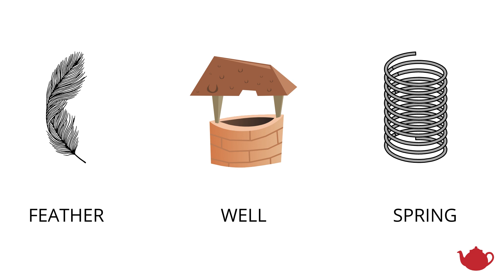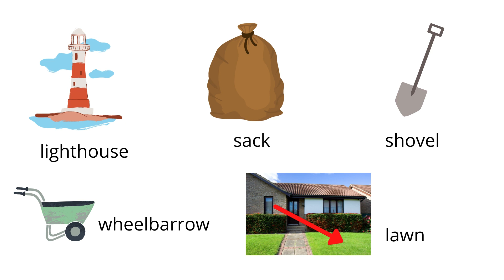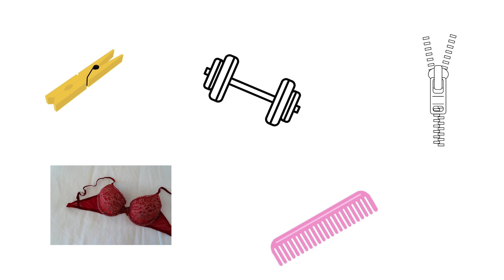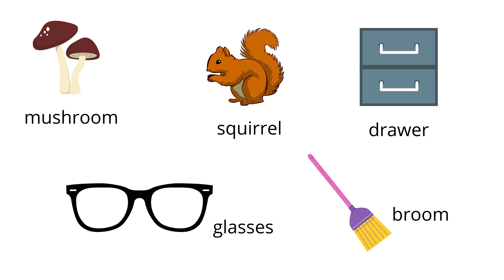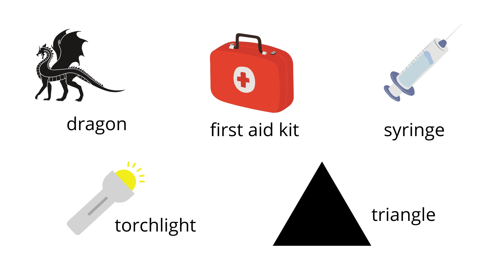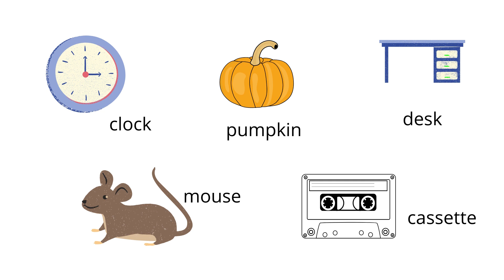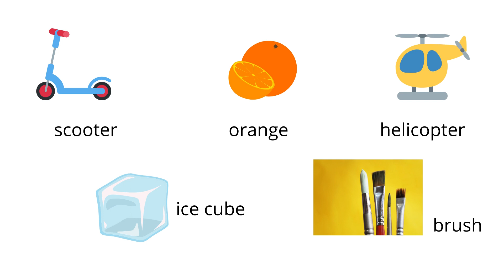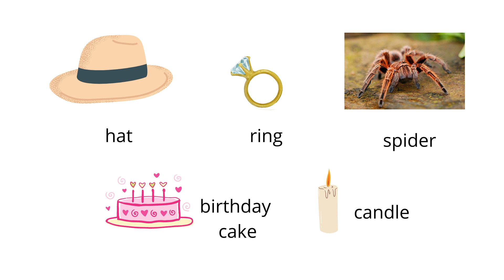Can you name these 70 everyday things?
In this video, You will find more than 70 everyday objects You have to name!

If you find this video useful share it with people who you think might also benefit from it.

English Your English